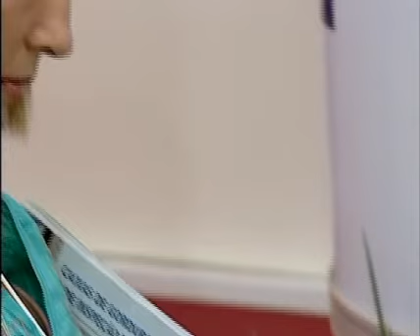CERBRAS Expo Revestir 2009 (espanhol)